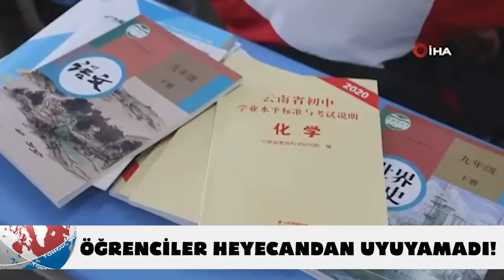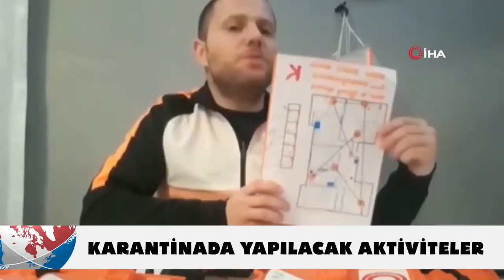Tonguç Ana Haber Bülteni: 23.Bölüm w/ Koronavirüs ile Röportaj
Severek takip ettiğiniz Tonguç Ana Haber Bülteni yepyeni bir bölümüyle karşınızda! Bu bölüm sürpriz konuğumuz koronavirüs! Koronavirüs stüdyomuzda Dünya'ya nasıl yayıldığını? Korunmak için neler yapmamız gerektiğini? Ve daha fazlasını Ana Haber Bültenimizde anlatıyoruz.